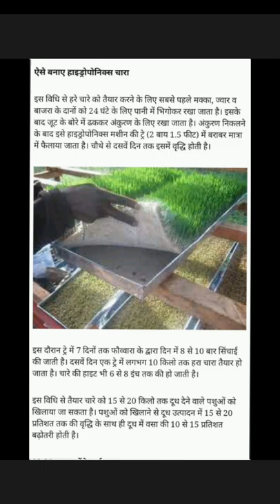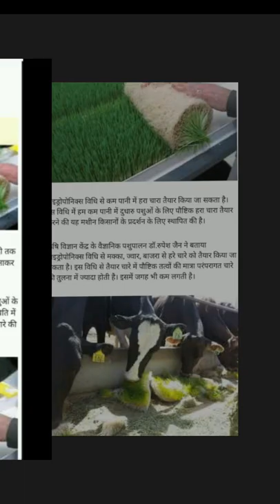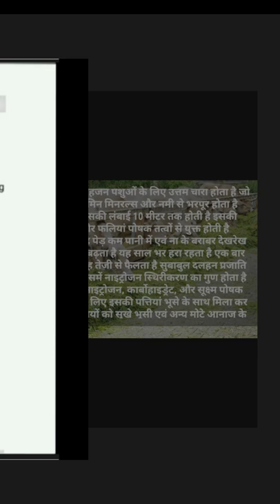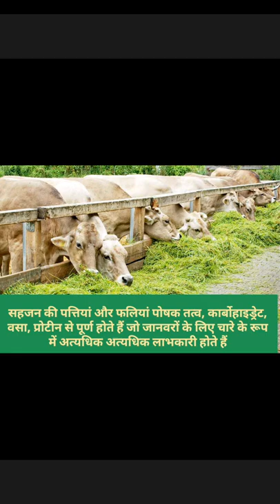पशुओं का पौष्टिक एवं संतुलित आहार - wheat grass, drumstick/moringa and leucaena leucocephala